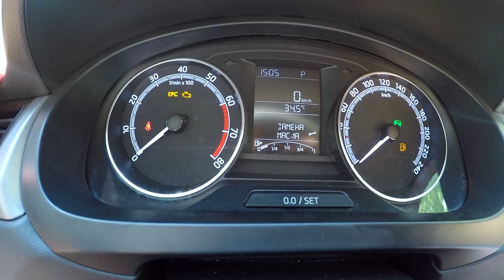Cброс ТО шкода рапид | Бортовой компьютер | SKODA RAPID 2019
Друзья-товарищи , недавно делал ТО (техническое обслуживание) своей таксишной Skoda Rapid 2019 и наткнулся на проблему со сбросом уведомлений о сервисном обслуживании и замене масла. Именно у авто без бортового компьютера. В видео хитрая комбинация действий для правильного сброса таких уведомлений.